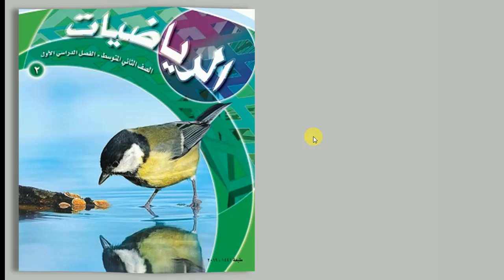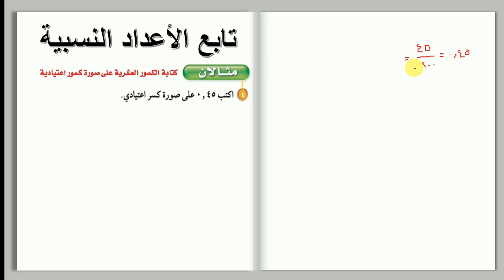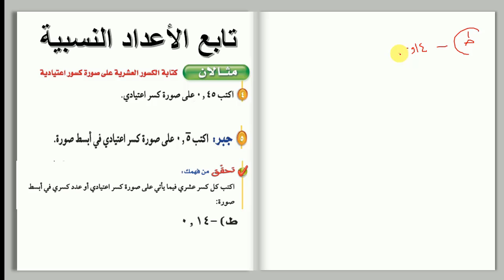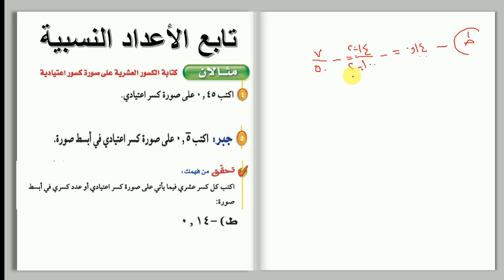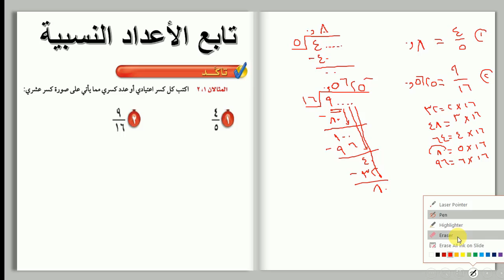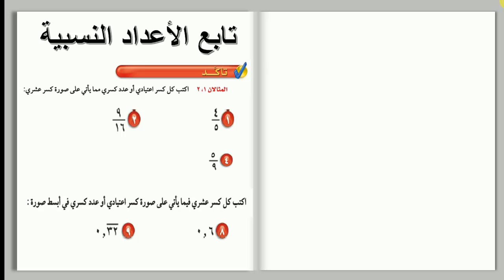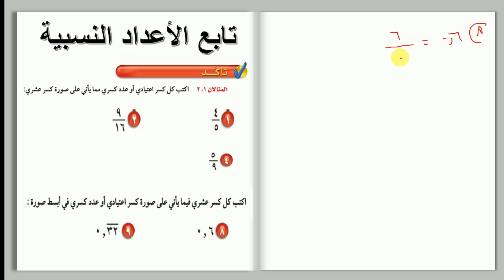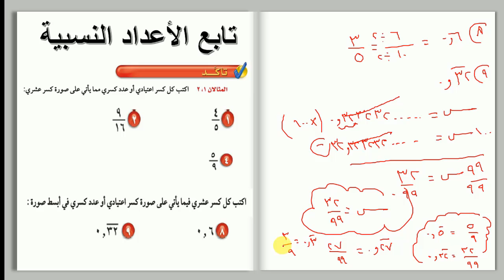رياضيات ثاني متوسط - الأعداد النسبية 2